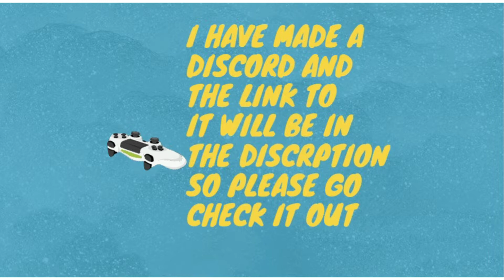I have made a discord